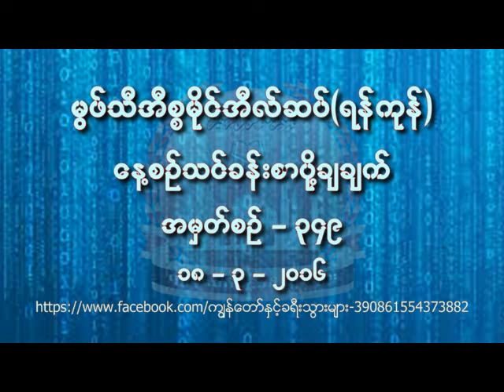မြဖ္သီ အီစၥမိုင္လ္ဆပ္။ (ရန္ကုန္)